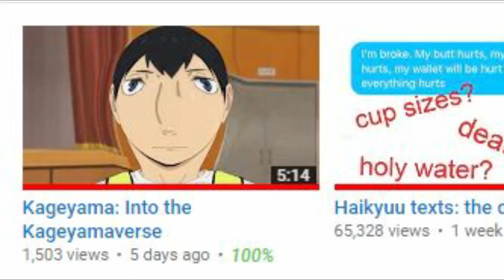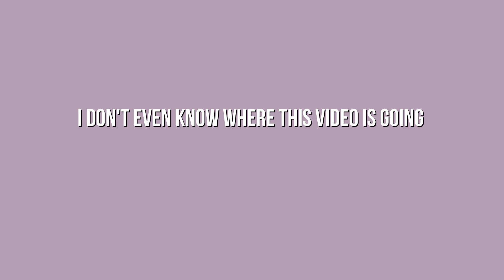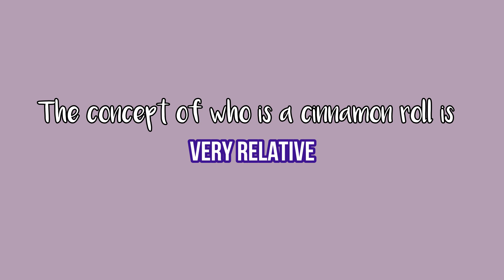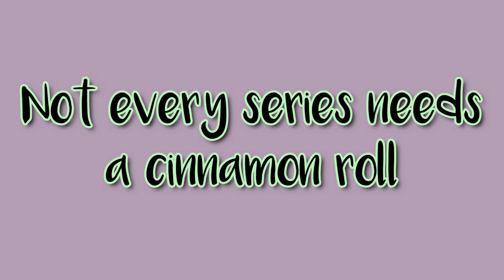Anime Cinnamon Rolls (and why they're important)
Hello, today we talk about anime cinnamon rolls. I didn't have any ideas so I came up with this. Hope you enjoyed despite being not as comedic as my other videos.

📍 Please make sure to support the authors! You can do so, by viewing their content or even supporting them through social media platforms.

- I’m just a normal girl who enjoys reading webtoons, manhwas and watching anime.

- I like to produce videos in my spare time.